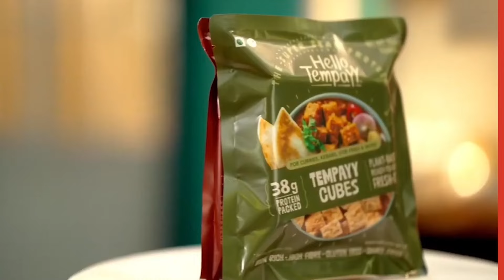Hello Taste Hello Tempayy